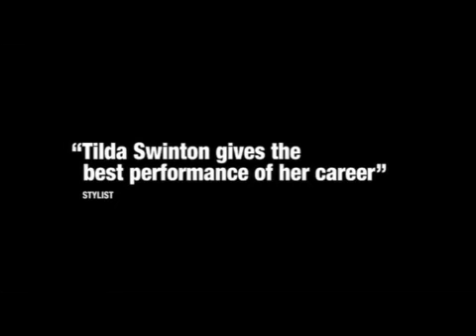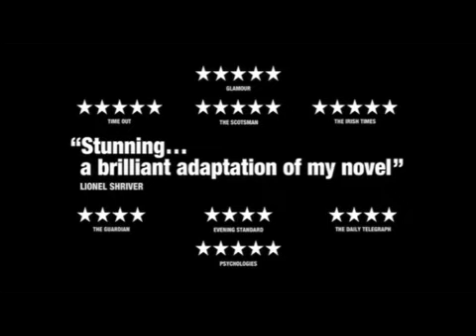We Need to Talk About Kevin (2011) Trailer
UK trailer for Lynne Ramsay's We Need to Talk About Kevin, in UK cinemas from this October.